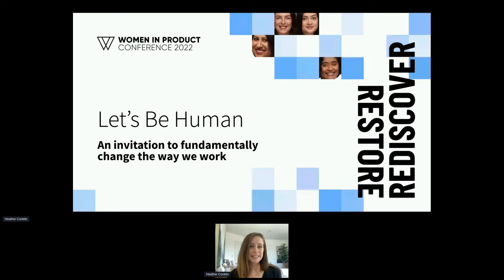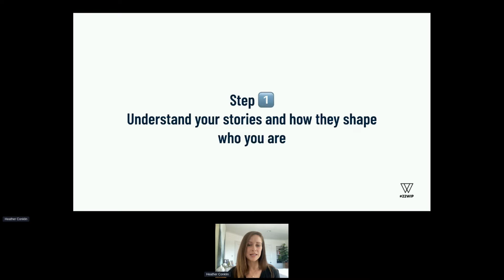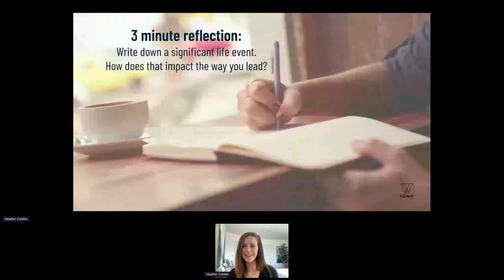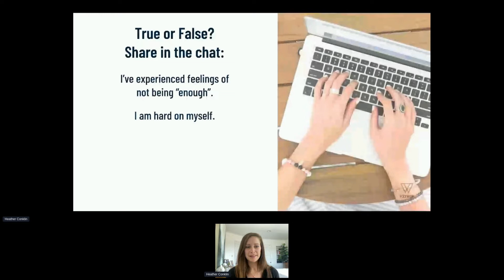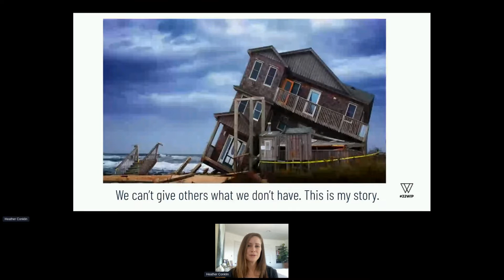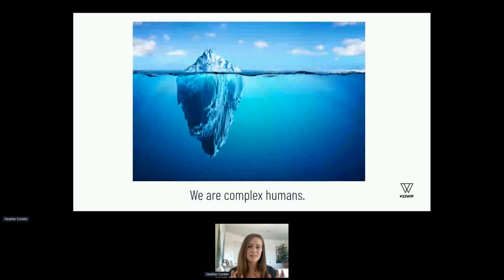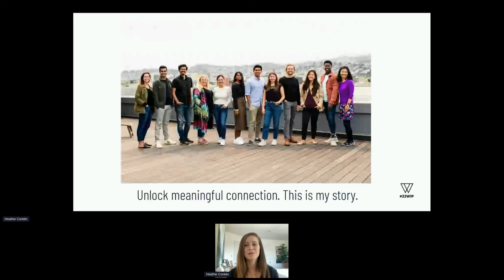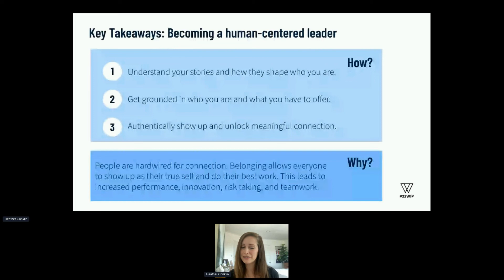22WIP Workshop: Let's Be Human:An Invitation to Fundamentally Change the Way We Work-Heather Conklin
Wednesday, May 11  | Women In Product Conference 2022

Heather Conklin • COO, Torch

The pandemic and Great Resignation have changed how we work, and a sense of belonging is needed now more than ever. To meet the moment, we need to rethink how we connect with the human beings around us every day. We have to question the premise that we’re supposed to be a different person at work and instead embrace our humanity - together. Doing this fundamentally changed how I view my role as a leader and I've seen the profound impact it has on people - I'll show you how to do the same.

Learn:

💡 Who we are is how we lead - the way we show up and interact with people every day is based on our stories that have shaped who we are

💡 Build your grounded confidence - developing awareness of who you are and what you bring to the table allows you to be a more authentic and courageous leader

💡 Being authentically yourself is an invite for others to do the same - this unlocks meaningful human connection and opens the door for real belonging on your teams, allowing everyone to do their best work